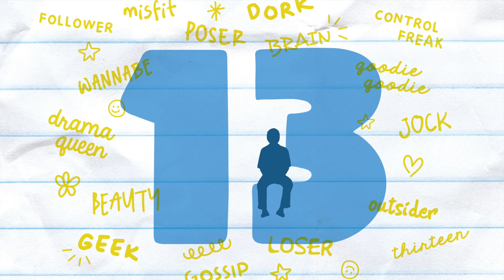Meet the Cast of 13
Meet cast members of 13 THE MUSICAL, which runs April 14-22, 2023 in our Wendy Joy Lindsey Theater. or call .